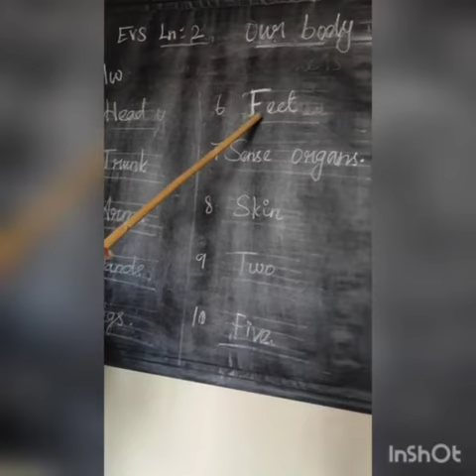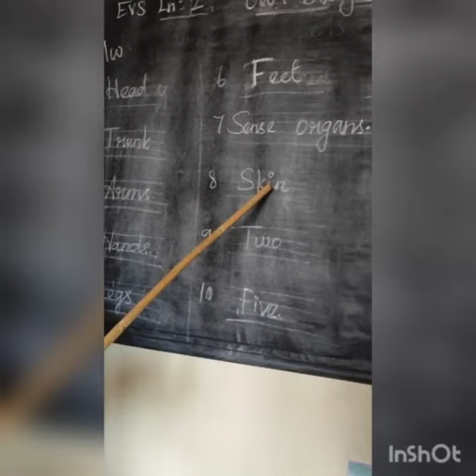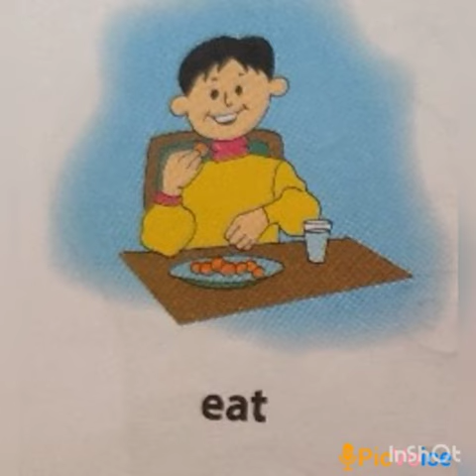SRI PARASAKTHI VIDYALAYA CBSE